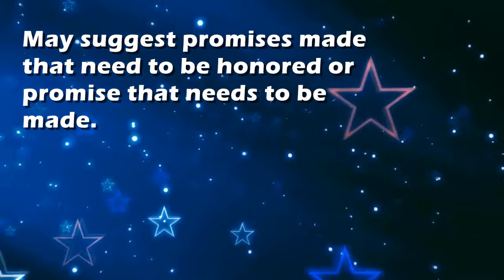Vow : Dream Interpretation and Dream Meaning by TellMeMyDream.com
What does dreaming about 'Vow' means?
In this video from TellMyMyDream.com we explain and interpret the meaning of a dream about  the 'Vow' psychic symbol

The symbol: Vow in a dream can be interpreted and explained as follows
'May suggest promises made that need to be honored or promise that needs to be made.'.